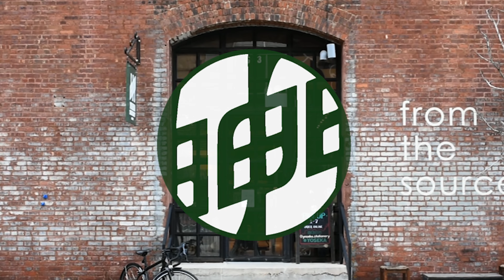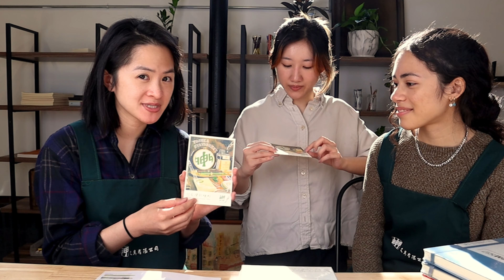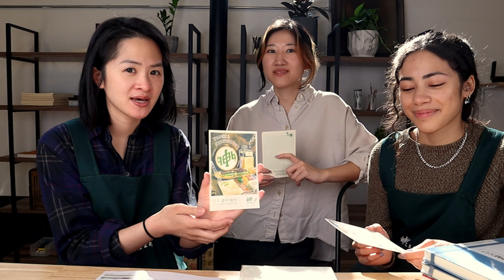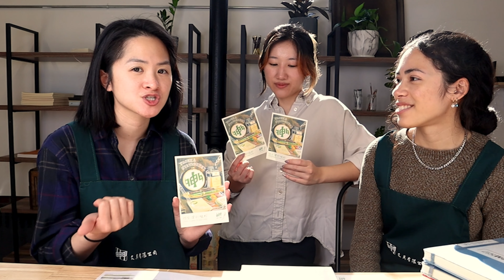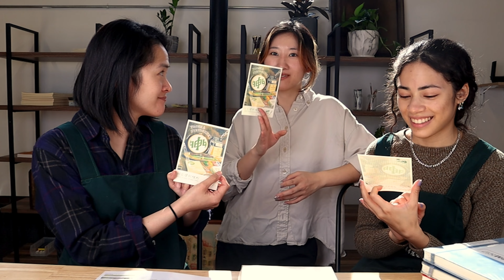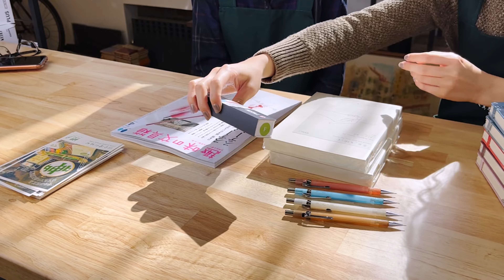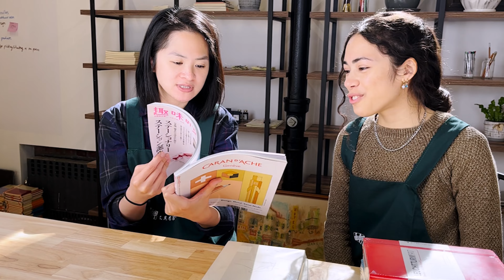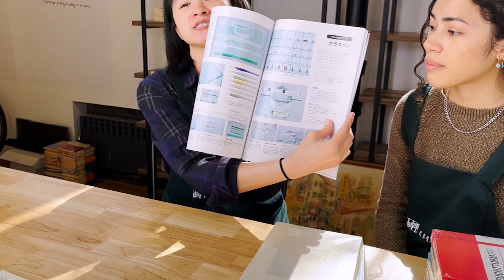Catching Up Casually: Yoseka Special Projects & New MD Codex and Leuchtturm!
Catch up with me and Ashley as we rejoice over the warm spring weather! Jane also makes a special guest appearance as she returns from her trip to Portugal and gives everyone a first look at her special project that we've been working on this year with Lucky Risograph. This past week, we added some new notebooks to our shop, Pentel mechanical pencils in colors perfect for spring, the new Hobby Stationery Box magazine and TWSBI SWIPE in Pear Green. Learn more about them and find out what our favorites are!